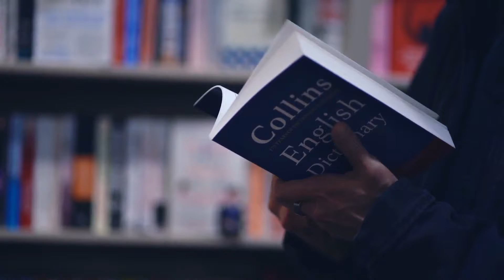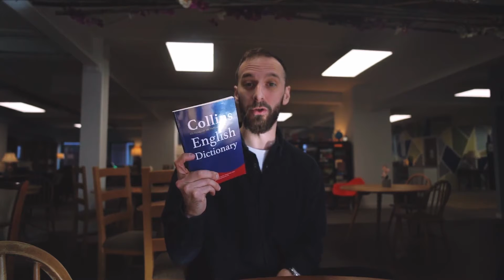Definitive by Chris Rawlins